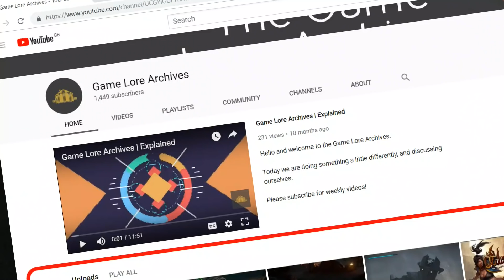Priests of Rathma | Necromancer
Hello and welcome to the Game Lore Archives. Let's look at the secretive necromancers and their control over the dead.